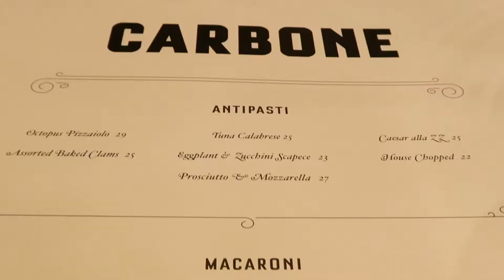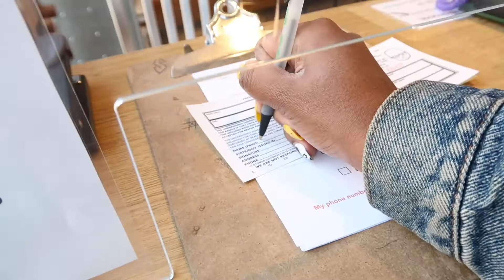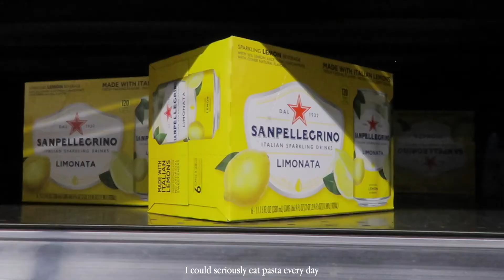NYC vlog | dinner at Carbone, Leslie-Lohman Museum of Art, new nails & cooking shrimp pasta!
Hello beautiful people 💘 welcome to this week's (mainly) foodie themed vlog as I experience Carbone for the first time, continue my adventure with funky nail art, visit the Leslie-Lohman Museum of Art, make my favorite shrimp parmesan pasta for dinner and meet up with a friend at Sel Rrose for drinks and oysters! As always, thank you for being here ❤️